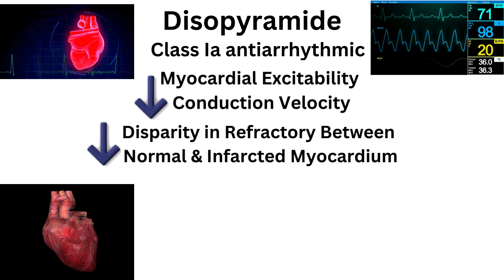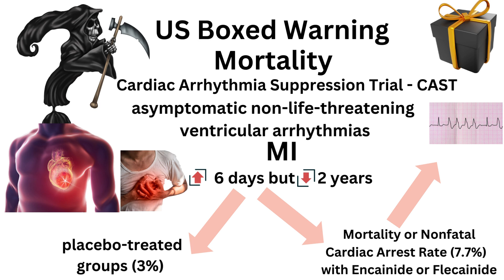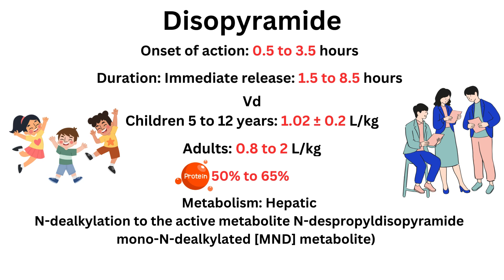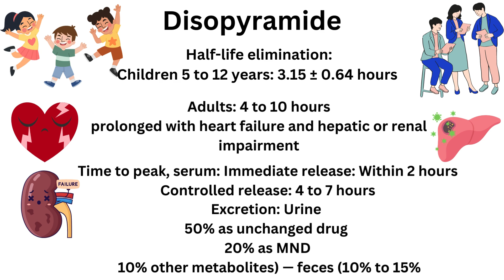Disopyramide - Rythmodan - Norpace - All you need to know in 3 Minutes.